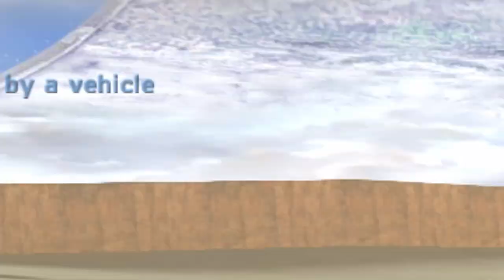Halo Desert Hog GameNight Compilation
Big shoutout to @GreaseGrab for volunteering to compile this Halo Desert Hog footage together from my gamenight into something hilarious!